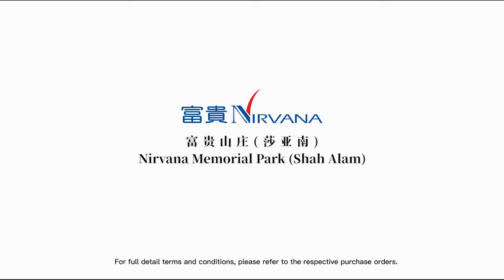SHAH ALAM Song Villa Introduction Video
Launch of Nirvana Memorial Park (Shah Alam)'s new columbarium - Song Villa

After Tang Villa and Ming Palace, Song Villa is another masterpiece of Nirvana Asia Group, the first contemporary Song-style columbarium in Shah Alam.

The newly launched Song Villa is an ideal place for the departed to rest in "sophistication, glory and artistry". Unlike the magnificence of the Tang dynasty, Song dynasty architecture is often elegant and refined, with focus on artistic adornments which are still celebrated today.

The graceful charm of Song aesthetics creates the beauty of "art" unique to Song Villa.

8 main features of Song Villa:
✨Crane tail: auspiciousness and longevity
✨Fish scales: yearly prosperity, descendants enjoy a wealthy life
✨Moon gate: the gate of happiness and reunion
✨Zen-style courtyard: the beauty of a garden within a garden
✨Water-moon Avalokitesvara statue: blessings of peace on all sentient beings
✨Golden-copper architecture: luxurious and profound, refined and modern
✨Jing Yue Villa: an interpretation of luxury and finery
✨Landscape painting floor-to-ceiling glass windows: harmony between man and the natural landscape